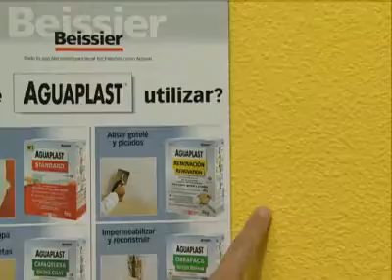Bricomanía: Cubrir pared de gotelé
Eliminar el gotelé de las paredes es un trabajo laborioso y pesado. En este Briconsejo os proponemos cubrirlo con un producto adecuado.